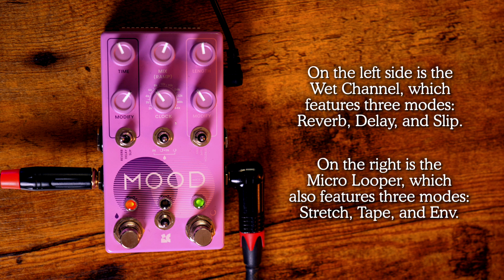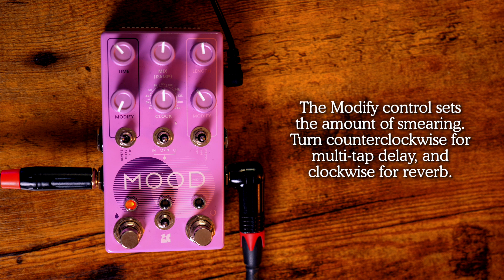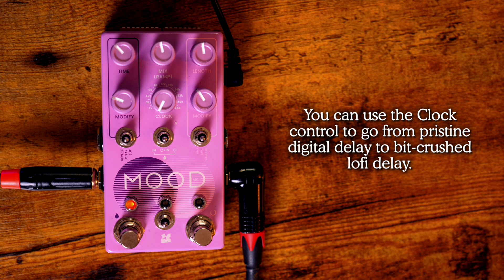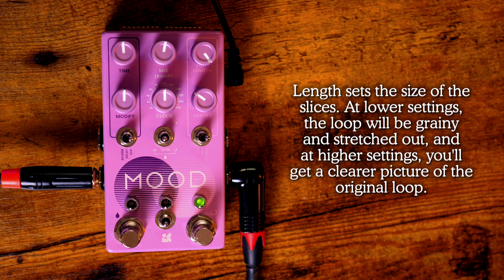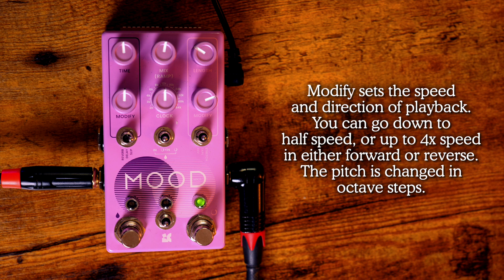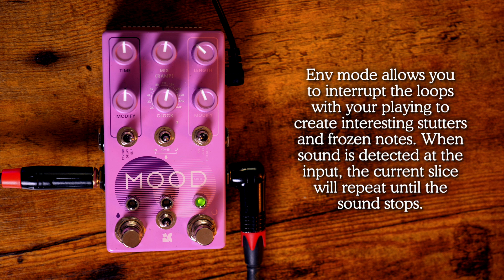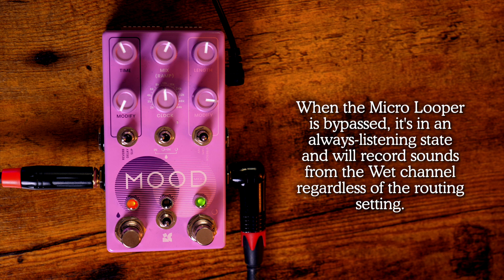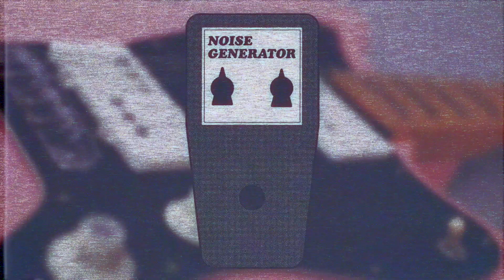Chase Bliss MOOD MKII || Demo (Stereo)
GEAR:

               '90s Danelectro U2
Recorded Direct Into Interface w/ Two Notes Torpedo Wall of Sound Plugin
Bass 'Amp': Plugin Alliance Ampeg SVT-VR Classic

0:00 Intro Track
1:50 Overview
3:44 Reverb Mode
7:16 Delay Mode
10:06 Slip Mode
13:12 Stretch Mode
14:47 Tape Mode
17:29 Env Mode
19:27 Both Channels